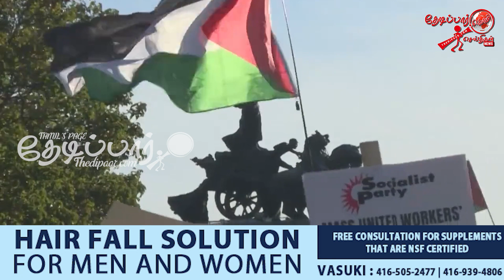பாலஸ்தீனியர்களுக்கு ஆதரவாக பிரித்தானியாவில் ஆர்ப்பாட்டம் ; 120 பேர் கைது | Thedipaar News